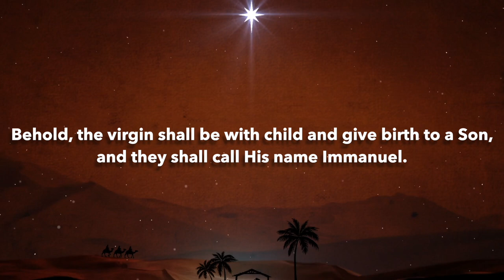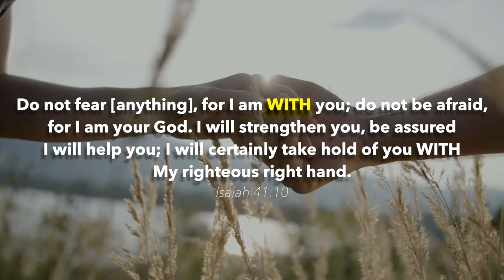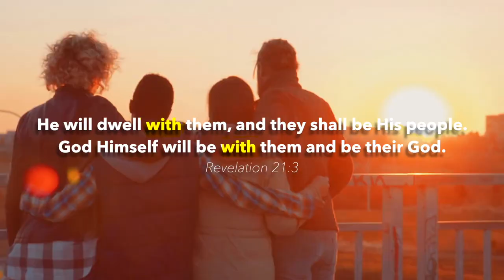One Word Summary of the Bible in 2 Minutes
God’s one desire can be summarized in one word.

In fact, the entire message of the Bible can be summarized in one word.

Take a look at the video and see what that one word is.
You might be very surprised.

Mike and René Lemon are the hosts for It Is Written Canada, a nationwide television ministry that spotlights the life-transforming power of trusting God’s Word.